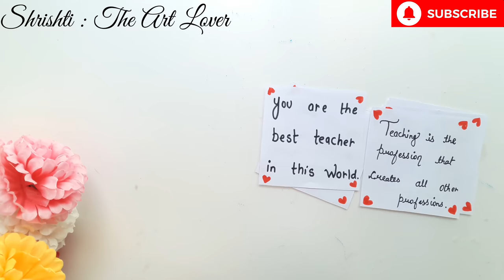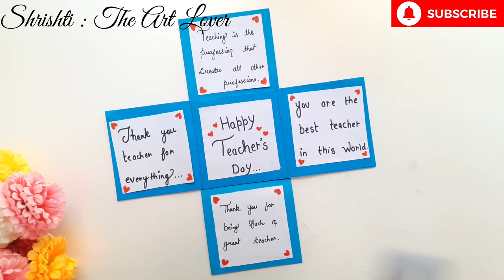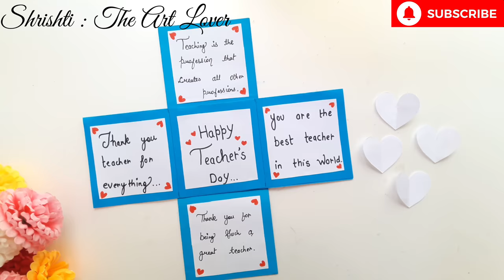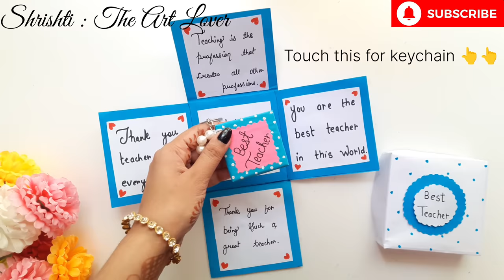How To Make Teacher's Day Explosion Box ? • Beautiful Gift Idea For Teacher's Day 2023 • Teacher Day